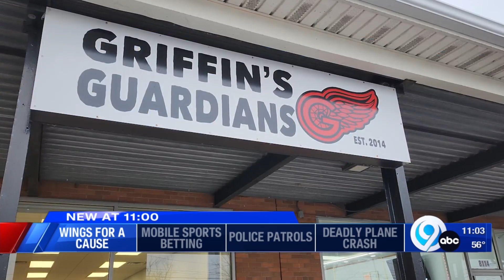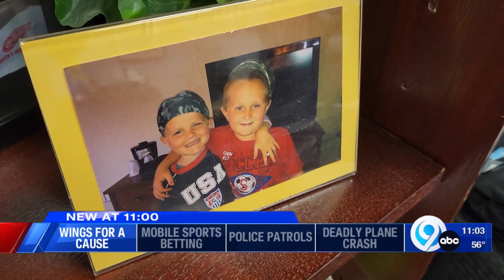Wings for a cause at Limp Lizard